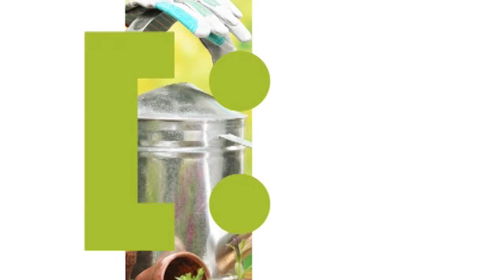Голова садовая - Что делать зимой с Хризантемами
Не все знают, что хризантемы можно консервировать в теплице на зиму, а вот можно! Так что смотрите видео и повторяйте кому интересно.